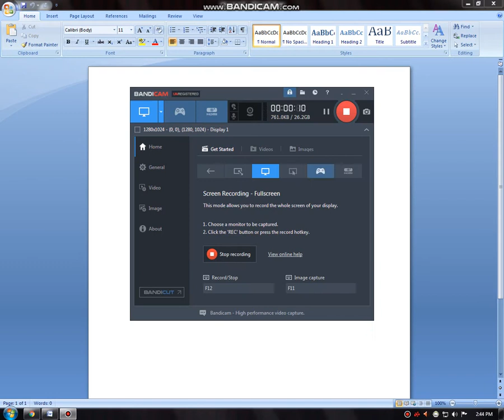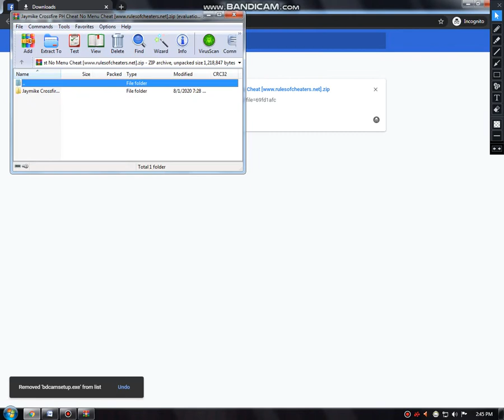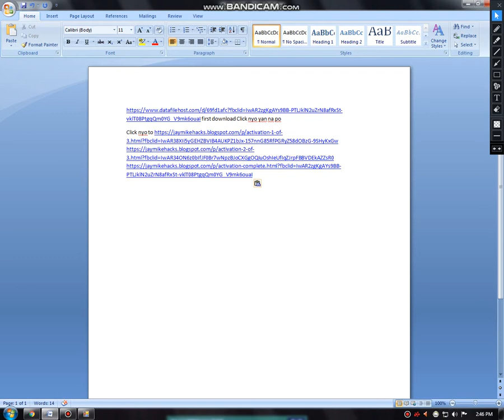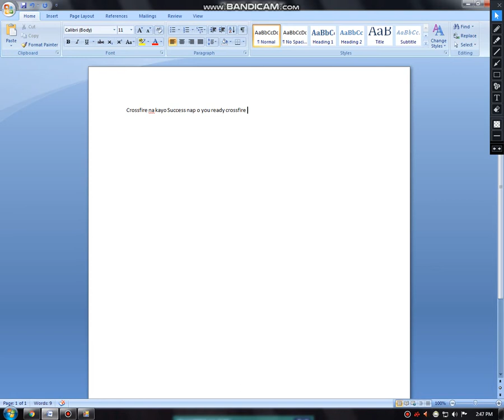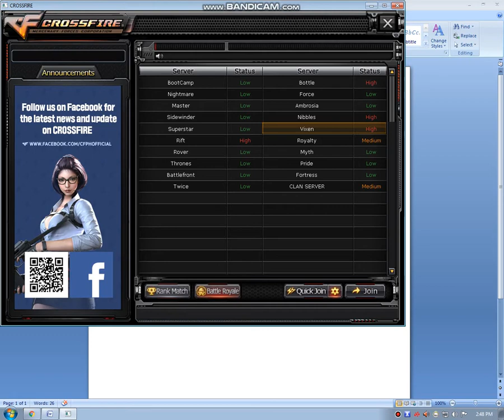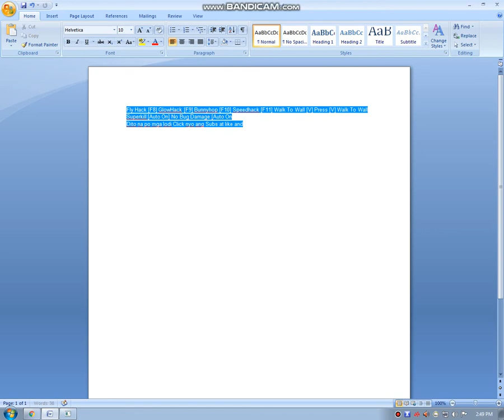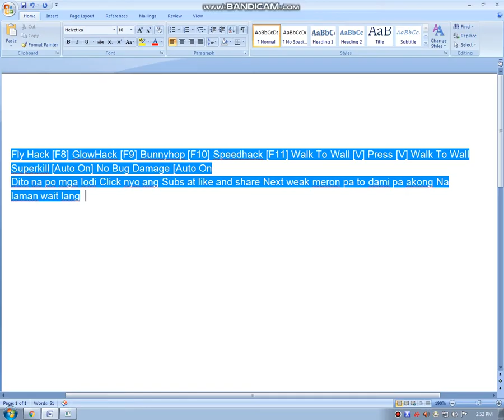New Cheat 2020 august 9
Click subs End Click Like
And Fly Hack [F8]
GlowHack [F9]
Bunnyhop [F10]
Speedhack [F11]
Walk To Wall [V]
Press [V] Walk To Wall
Superkill [Auto On]
No Bug Damage [Auto On